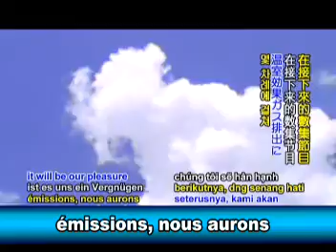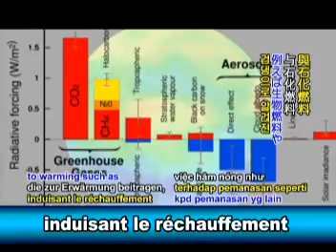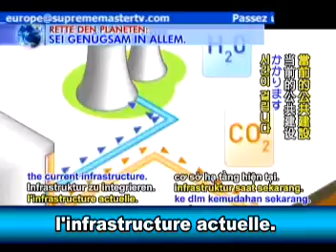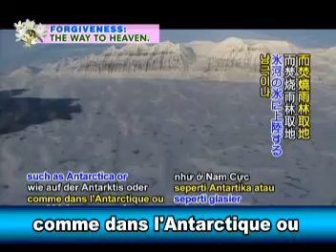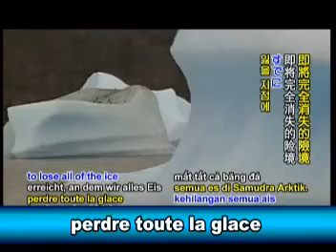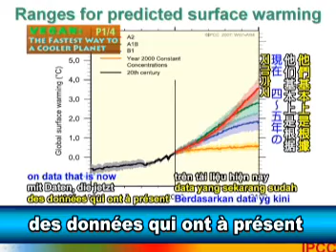H1N1_"Être végétalien : le moyen le plus rapide de refroidir la planète", Partie 1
Quelques scientifiques et politiciens comprennent
que limiter les gaz à effet de serre de plus courte durée tels que le méthane et l'ozone,
ainsi que d'autres causes induisant le réchauffement comme le carbone noir, aussi
connu comme la suie- qui est libéré dans l'air et issu de la combustion de la biomasse et
des carburants fossiles - sont les meilleures façons de ralentir le réchauffement
de la Terre et ce, en très peu de temps.